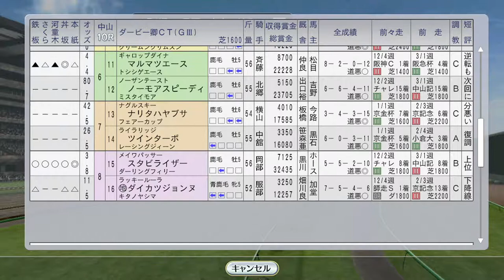【ウイニングポスト8 2016】苦杯のダービー卿CT、大阪杯（イクノディクタス）1993年4月1週【競馬ゲーム】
（前）3月4～5週 ドバイウィーク（トウケイニセイ、メジロマックイーン、トウカイテイオー、ニシノフラワー、アドラーブル）、高松宮記念サクラバクシンオーvsヤマニンゼファー：
1993年仔馬誕生 ダンスインザダーク、フサイチコンコルド、エアグルーヴ